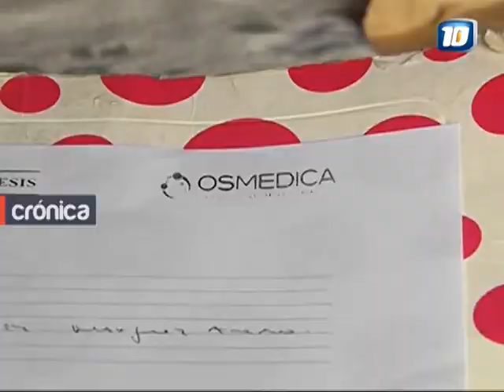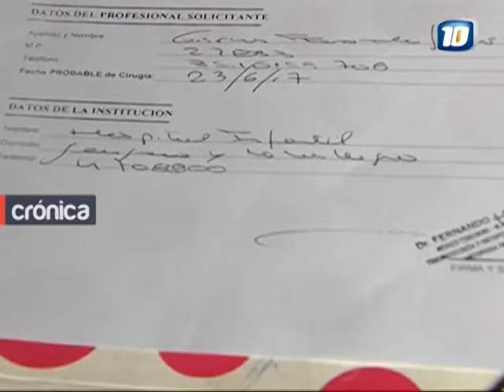Solicitan ayuda para conseguir prótesis para nena de 6 años